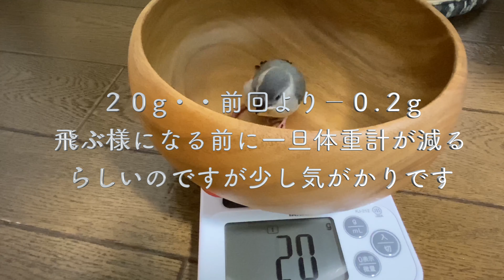文鳥と過ごす日々【8日目】朝・昼ごはんとココアの食欲・・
今回、朝・昼ごはんでココアの食欲が少し落ちている様に感じましたので、体重測定を行うと前回よりー０.２g減、飛ぶようになる前に一度体重が落ちるらしいのですが、少々不安です。
明日以降も注意して見守りたいと思います。